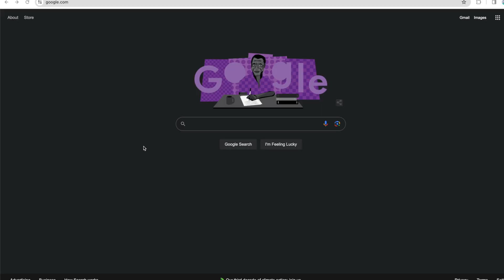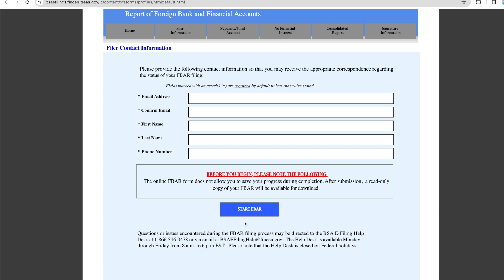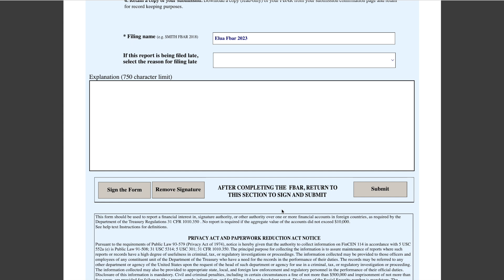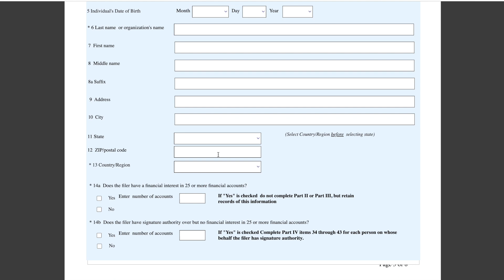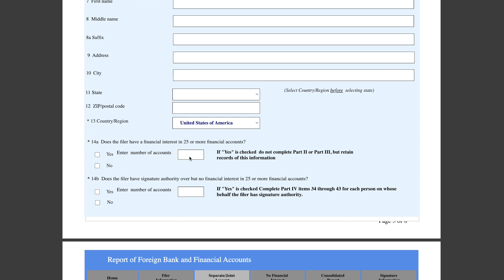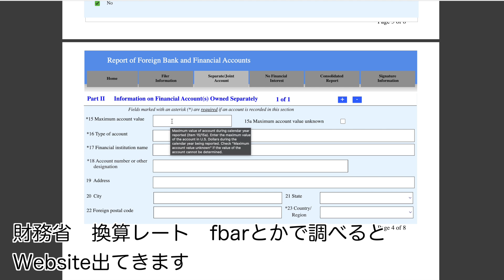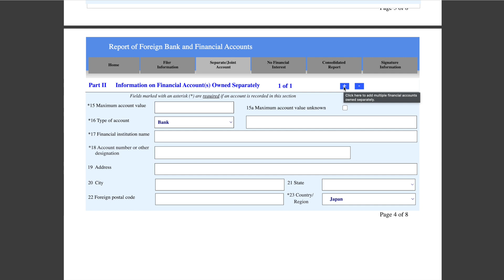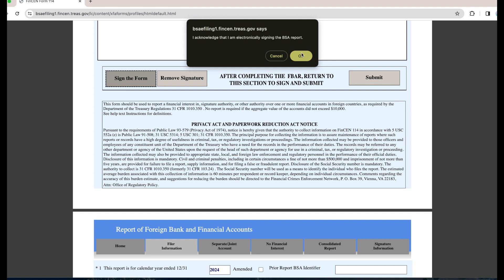【解説動画】FBAR海外金融資産報告やろう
こんにちはエカヒライフのえるあです。

今回の動画は、自分がやらなきゃいけないFBAR海外金融資産の開示の解説動画をあげています。
いずれはやらなきゃいけないし、少しでもお役に立てればと思いシェアしました。
喋り下手な私ですが温かい目で見て下さい。

国際結婚をしてハワイで旦那さんとスローライフを送る為の第一歩として、憧れのマイホームをセルフビルドで建てる為、その様子を投稿する為チャンネルを作りましたが2023年3月25日最愛の旦那さんの突然死で二人の夢が叶わなくなりました。
どうにかして旦那さんが建てたかった家を建てたい。
そして、もう一つの夢は自然栽培で生計立てる事！この2つの夢を絶対叶えたい。

ハワイで残された妻と猫のこれからの人生どうなるのか。そんな日常生活を動画にてアップしていきます。応援是非お願いします。

妻　えるあ　　　猫　オブリン　ダイナ

Ekahi(エカヒ)は、ハワイ語で『1』＋　ライフ　で、1つの人生という意味を込めてのチャンネル名。

今後は、色んなコンテンツもアップ出来る様にしていきます。是非楽しみにしていて下さい。